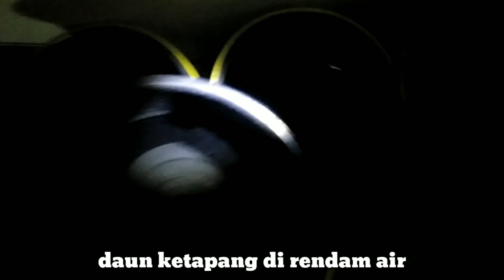BUDIDAYA IKAN CUPANG DI PASURUAN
hari ini Deny berkesempatan untuk vlog di rumah Mas Nauval alias Mas Dulloh yang sudah lama berternak ikan Cupang alias Betta Fish, dari hobi nya menjadi ladang bisnis yang luar biasa, apalagi sekarang ikan cupang sedang naik daun dengan harga ikan yang fantastis..

Deny Review cara merawat ikan cupang baik dan benar itu bagaimana, yang tahu jelasnya kita tanya ke Pakarnya ikan